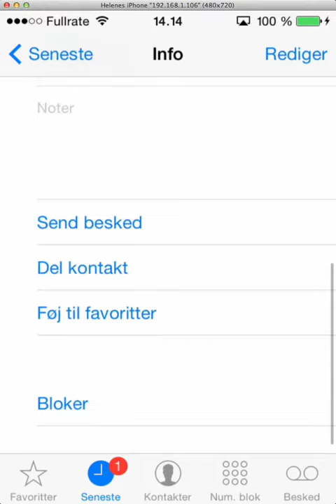FejerPro adresser på telefonen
Denne video viser hvordan det ser ud, når man benytter vores adressebog fra FejerPro på telefonen.